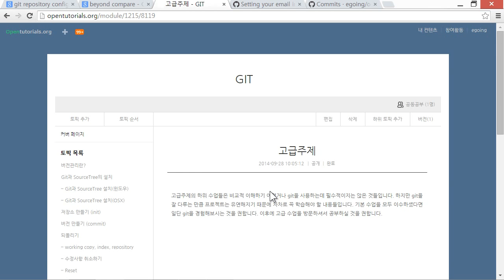Git - 고급주제 소개